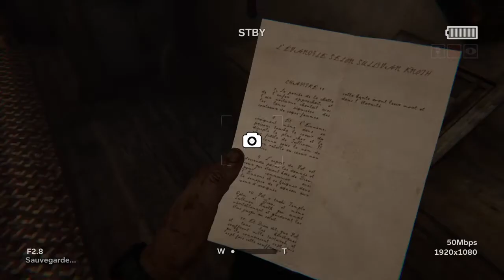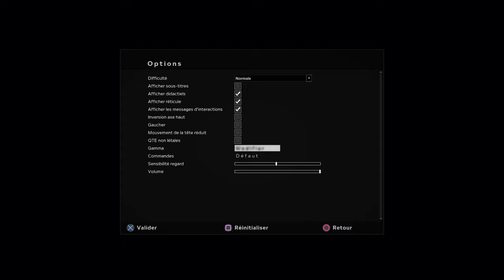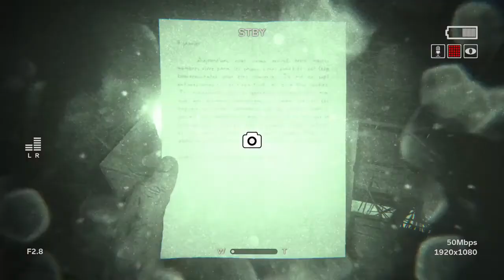[FR/PS4]Outlast 2 Dans le Village du Sheitan #2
Outlast 2